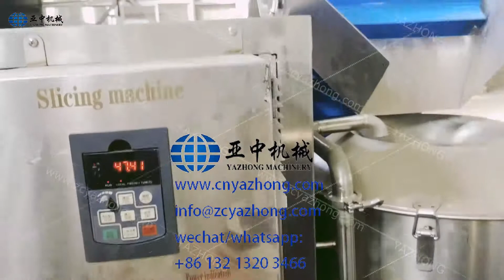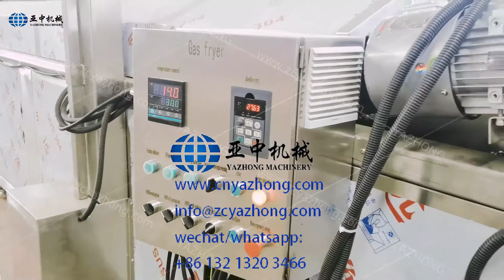potato chips making machine test for our client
It is suitable for all kinds of fruit, vegetable, mainly potato, sweet potato, banana, etc.
The capacity of french fries is about 50kg/h to 500kg/h. It adapts new and advanced technology to design this machine. If you are interested in our products, pls let me know as soon as possible. At the same time, we offer customized service.